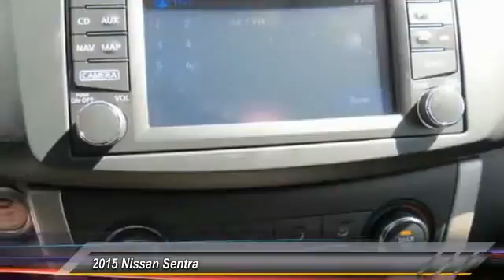2015 Nissan Sentra new, Altima, Maxima, Sentra, 370Z, Murano, Fontana, Rancho Cucamonga, Ontario, Sa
2015 Nissan Sentra SV

Fontana Nissan
16444 South Highland Avenue

2015 Nissan Sentra- Don